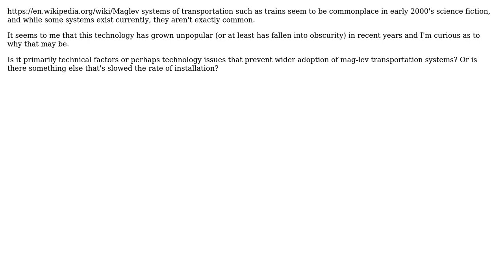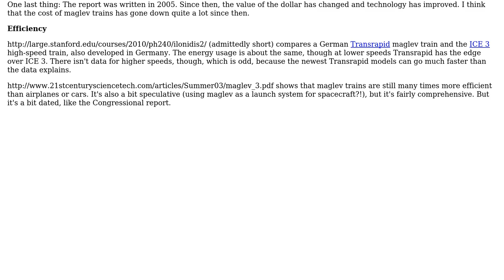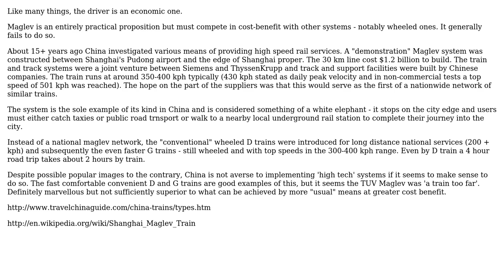Engineering: Could magnetic levitation transportation systems become a commonplace technology?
With thanks & praise to God, and with thanks to the many people who have made this project possible! | Content (except music & images) licensed under CC BY-SA | Music | Images & others | With thanks to user Sam Weston user Russell McMahon user HDE 226868 and the Stack Exchange Network Trademarks are property of their respective owners. You are responsible for your own actions.